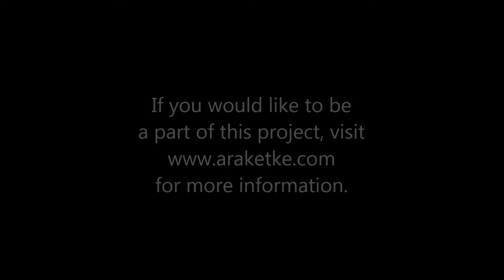Preschool Project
Araketke Bereket is partnering with a local teacher to open an inclusive preschool facility just outside Bishkek city limits. It will be staffed by a local teacher with over 15 years of teaching experience and would have space for an estimated 20 children, including children with special needs. Araketke Bereket is committed to supporting the education of special needs students by providing teachers with curriculum and training to work with these students. Currently there are no other such preschools servicing this neighborhood.

If you would like join us in this project, please and consider making a donation today. On behalf of this local teacher and her neighborhood, thank you.